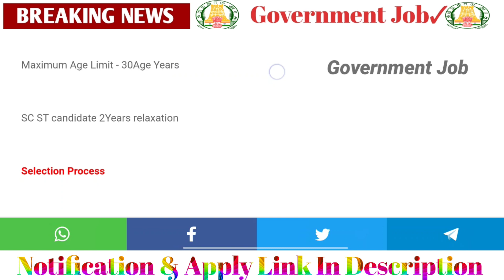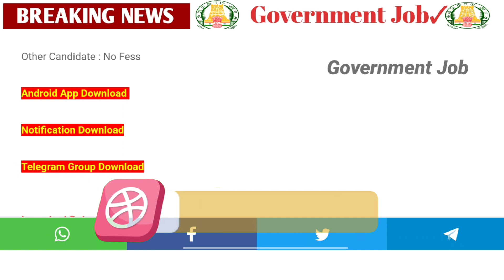இ சேவை✅ மையங்களில்💥 வேலை 🤔| Government 💫Job 2022🤩 | Permanent 🔥Government ✨ Job 2022 ✍️🤩